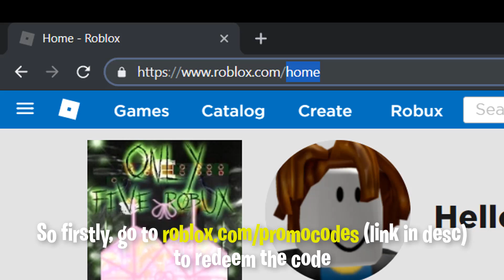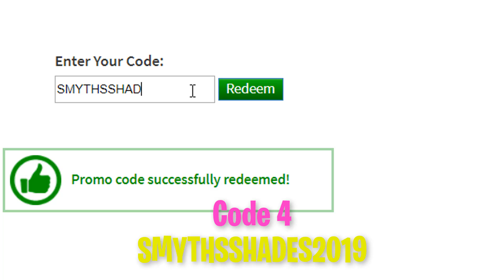Roblox Autumn Code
Roblox Autumn Code (Autumn 2019)
Code update video - all active codes today!

⭐Username⭐
MuneebParwazMP